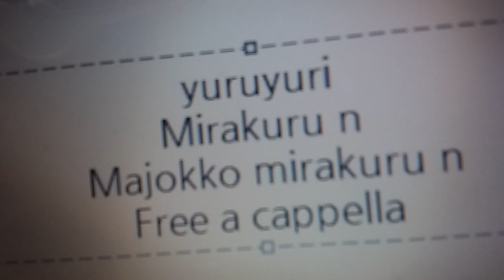ゆるゆりのうたシリーズ♪00 - ミラクる～ん♪ - 魔女っ娘ミラクるん Free a cappella フリーアカペラ